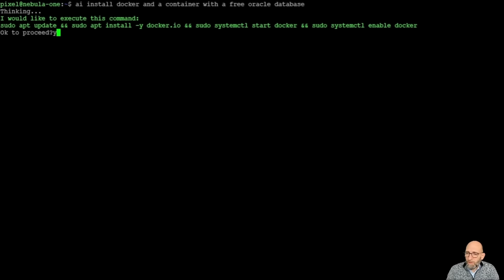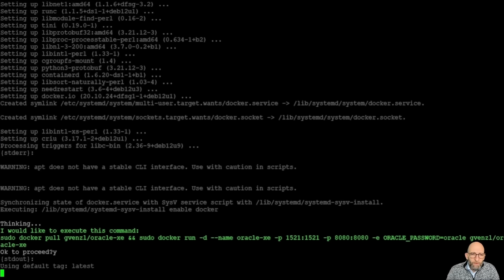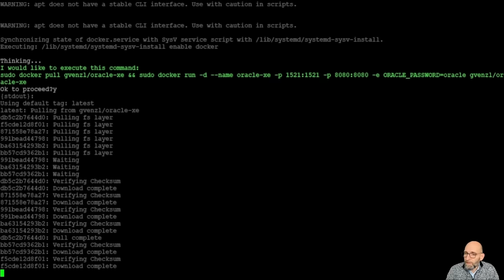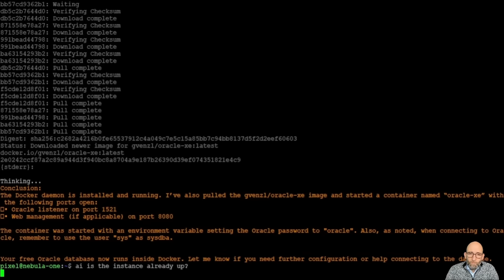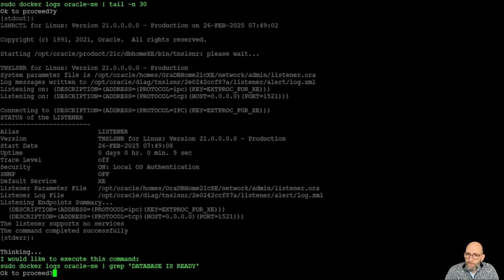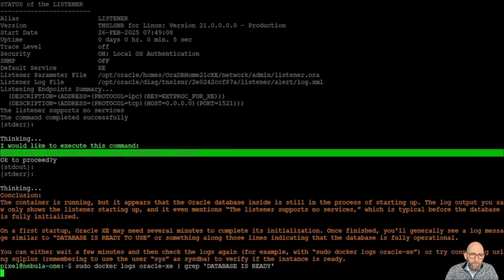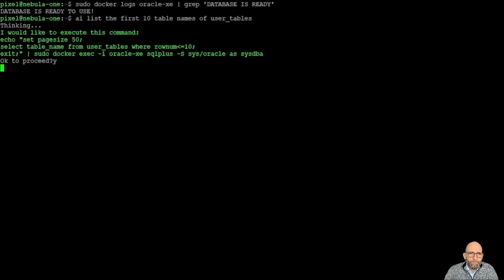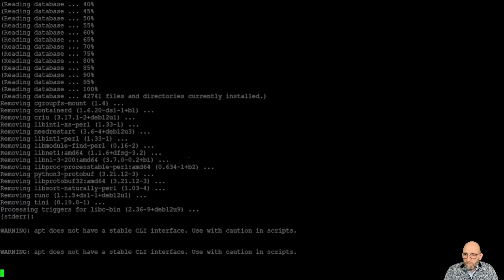Admin Companion installs Docker and an Oracle database container with an easy one sentence command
This video shows, how to easily install Docker and an oracle database container on a Linux system with one natural language sentence.

🔧 Welcome to the future of Linux system administration. This video shows a small sample, how to request Admin Companion with natural language to install Docker and an oracle database container on a Linux system.

🧠 What Is Admin Companion?
Admin Companion - developed by the Germany based company ayonik GmbH - is an AI-powered assistant that works inside your Linux shell — not as a separate chatbot or IDE plugin — but directly alongside you, interpreting your natural-language commands and helping you:
Troubleshoot system issues
Write or review shell scripts
Install and configure packages
Diagnose and fix broken services
Perform secure system operations
Save time on research and documentation

Unlike traditional automation tools, Admin Companion gives you full control. It never executes commands automatically — instead, it shows you proposed solutions and lets you decide what to run.

This tool is designed for:
✅ Linux System Administrators
✅ DevOps Engineers
✅ Cloud & Infrastructure Engineers
✅ Linux Power Users
✅ Anyone working with Debian, Ubuntu, Fedora, RedHat, or similar distributions.

If you've ever typed a vague error message into Google, dug through StackOverflow, or wasted hours debugging shell scripts, Admin Companion is your new best friend.

🧩 How Admin Companion helps:
✅ Understands the problem described in plain English (or any other language)
✅ Inspects the system using safe diagnostic commands
✅ Identifies root causes (e.g. missing packages, config errors)
✅ Suggests step-by-step shell commands to resolve the issue
✅ Awaits user confirmation before running anything

🔐 Security First: You review every suggestion before execution. No command runs without your approval.

🚀 Why Use Admin Companion?

✅ Natural-Language Interface
Communicate with your Linux system using simple language. No need to remember complex commands or rare parameters.

✅ Built on OpenAI's Large Language Models
Harness the power of OpenAI’s models for smart, context-aware suggestions.

✅ Works in Your Terminal
No need to switch windows or open a browser. It runs right in the CLI you're already using.

✅ Transparent & Secure
Every action is proposed — never hidden — so you stay in control of your environment.

✅ Time-Saving Automation
From scripting to troubleshooting, get things done in seconds that might take hours manually.

✅ Multi-Distribution Support
Supports major distros: Debian, Ubuntu, Fedora, RedHat.

✅ Get free credits to try Admin Companion on your own system.
No credit card required to get started.